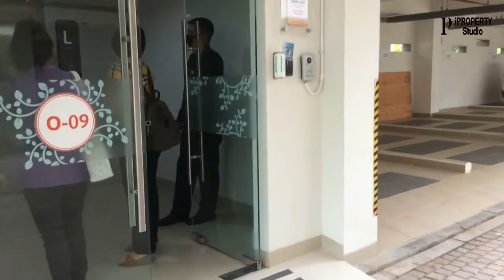Part #2 - Review Show Unit Condovilla Summarecon Serpong Tangerang Selatan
Review show Unit Rainbow Spring Condovilla Summarecon Serpong, apartemen rasa rumah kece di Gading Serpong, Tangerang Selatan

HALO SEMUA SAHABAT iPRO!

Summarecon Serpong akan launching sebuah apartemen rasa rumah yang berada di Gading Serpong Tangerang Selatan dengan sebutan Rainbow Springs Condovillas yang terdiri 37 Blok/Tower, setiap Tower hanya memiliki 5 Lantai dengan 4 Unit Hunian Perlantai, jadi Total Hunian sebanyak 20 Unit Hunian Per Tower
Konsep Condovillas ini untuk kenyamana, efisiensi dan Privasi dengan semua Unit berada diposisi Hook, dengan pencahayaan dan ventilasi udara yang alami untuk setiap hunian yang akan berdampak pada kualitas dan kesehatan Hidup yang lebih Baik

Terdapat Type - Type Unit dibawah ini
1. Type 99 (2BR) - Luas 84.41m Semi Gross
2. Type 119 (3BR-B) - Luas 103.63m Semi Gross
3. Type 121 (3BR-A) - Luas 105.80m Semi Gross
4. Type 141 (4BR) - Luas 125.57m Semi Gross

iPROPERTY Studio Channel sebagai Media Online bernaung di bawah
PrimeHouse Property
Ruko Paramount Blok A No. 7
Gading Serpong, Tangerang Selatan

Contact Person :
Kevin Chua